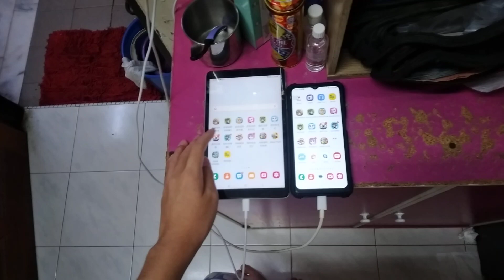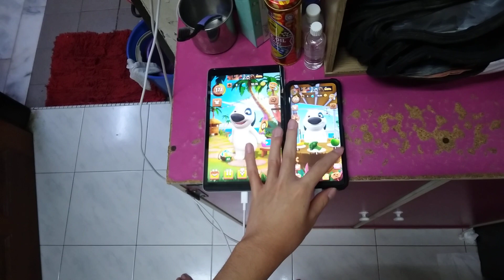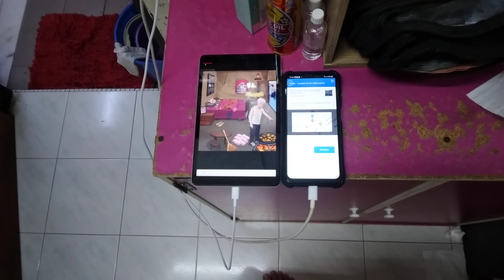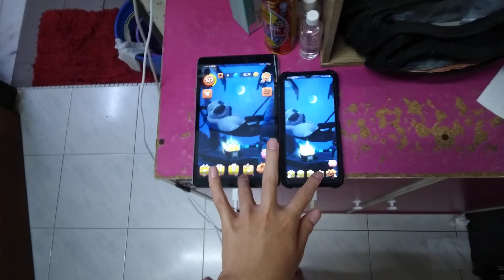My Talking Hank Echo 20938